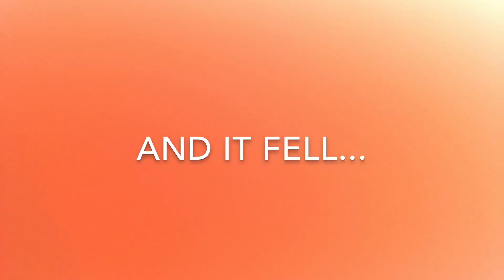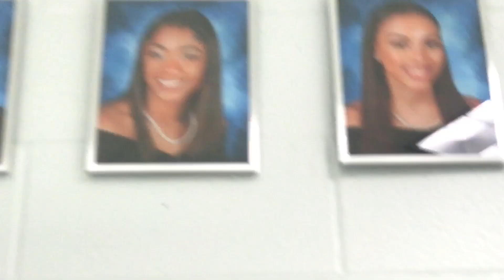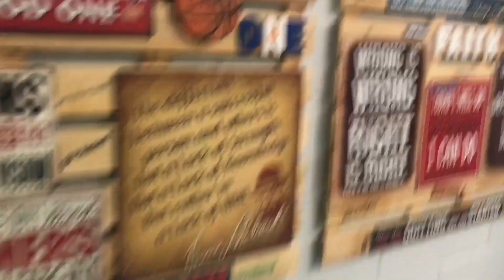WHS Game Day VLOG (#20 Team in the Nation !!!)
Snapchat: kennnn14 (4 N's)